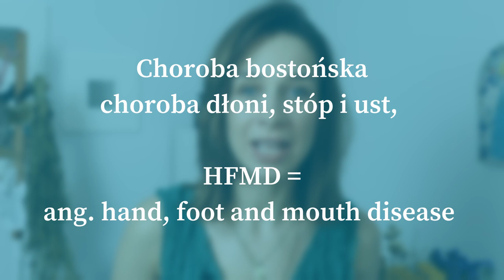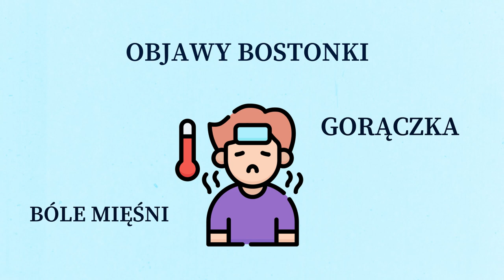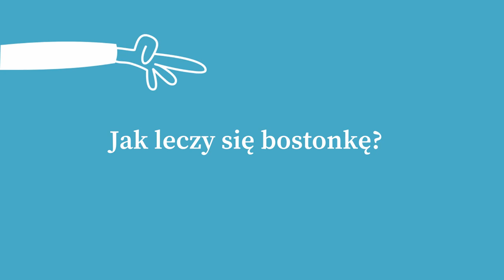Bostonka u dzieci i dorosłych. Jak się NIE zarazić bostonką? Jak wygląda? [ZDJĘCIA]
Bostonka u dzieci to temat, który co jakiś czas wraca. Rodzice, szczególnie małych dzieci, pytają czy bostonka u dorosłych również może się pojawić. Gdy u naszego dziecka wystąpi bostonka - jak się NIE zarazić opiekując się chorym bąbelkiem? 👶👧
Bostonka 👉 jak wygląda? [zdjęcia znajdziecie w filmie]
Pacjenci często poszukują również odpowiedzi na takie pytania jak:
Bostonka 👉 jak się przenosi?
Bostonka 👉 jak się zaczyna?
Bostonka 👉 czym smarować wykwity na skórze?
Bostonka 👉 jak złagodzić swędzenie?
Bostonka 👉 jak długo wysypuje?
Bostonka 👉 jak się leczy?
Bostonka 👉 jak się zarazić?
Odpowiedzi na te wszystkie pytania znajdziecie w filmie, który dla Was przygotowaliśmy! 🙂